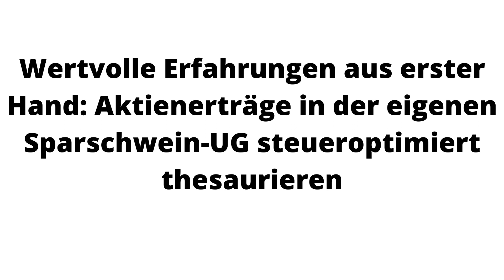Sparschwein UG - Steuern sparen Aktien - Steuern sparen beim Aktienhandel - UG steuern sparen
Steueroptimierte Aktienanlage in der Sparschwein-UG

Die Sparschwein-UG: das einzige E-Book im deutschsprachigen Raum, das unsere gesamten Erfahrungen mit der Gründung und dem Betreiben einer sogenannten UG & atypisch Still für die private Vermögensverwaltung beschreibt und zudem detailliert auf die Aktienanlage in dieser Konstruktion eingeht. Vorteile ergeben sich im Wesentlichen aus der 95%igen Steuerfreiheit von Aktiengewinnen sowie einer lediglich 15,8%igen Besteuerung von Dividenden bei gleichzeitig vollem Werbungskostenabzug.